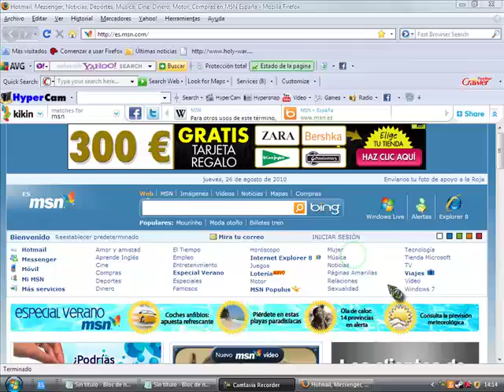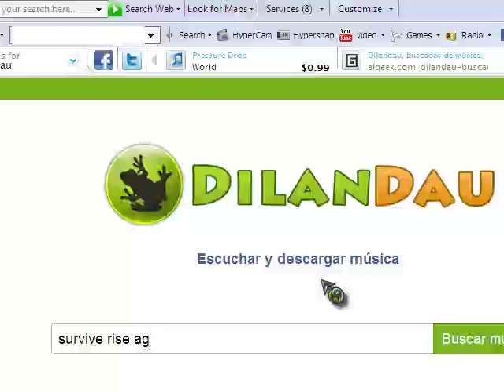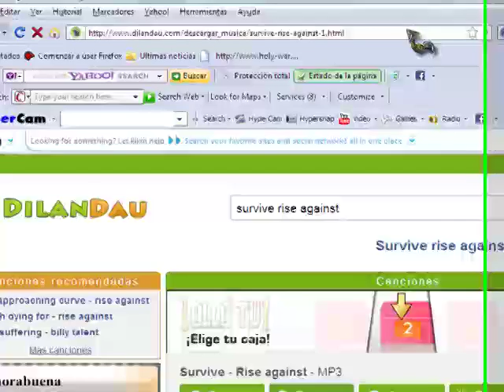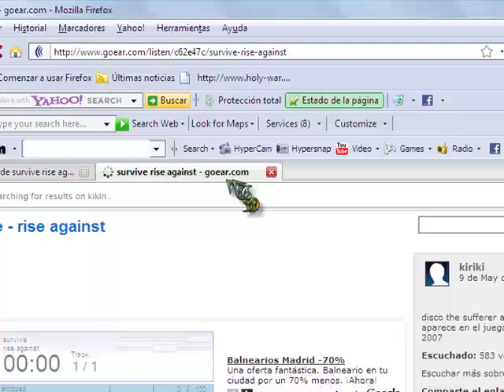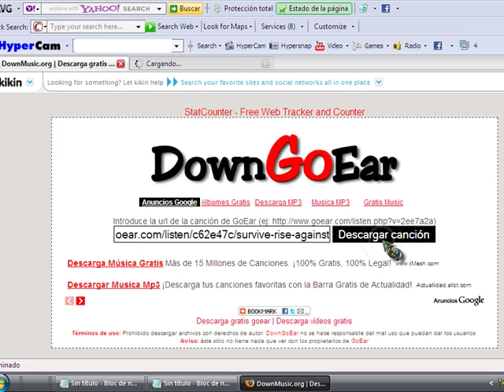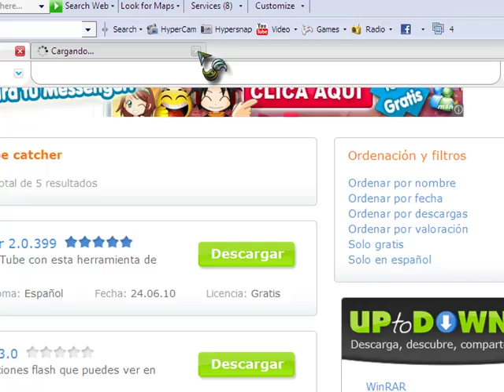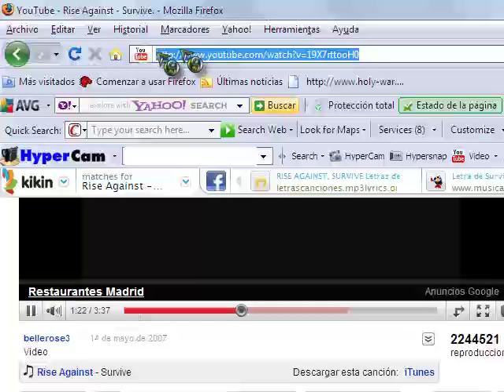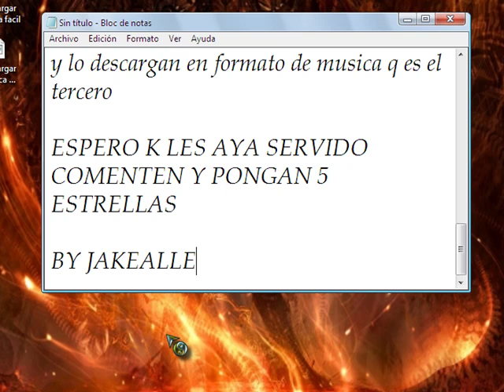Descargar musica facil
Aki os dejo los links